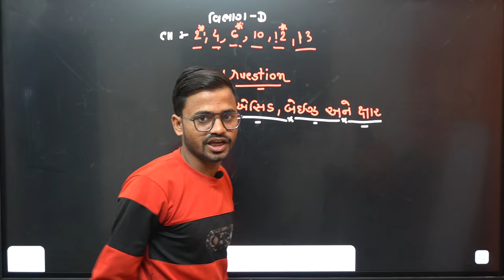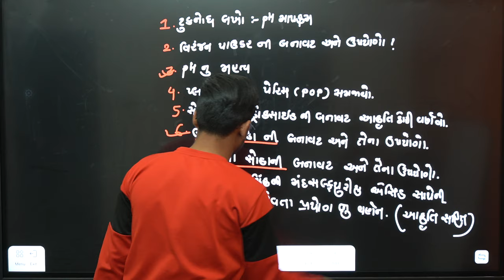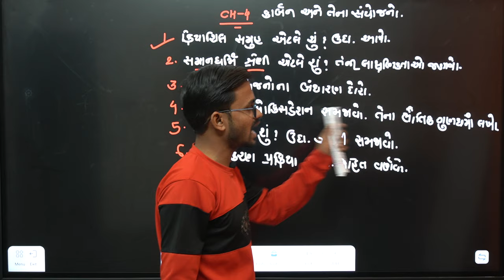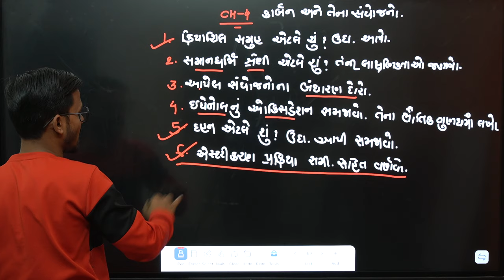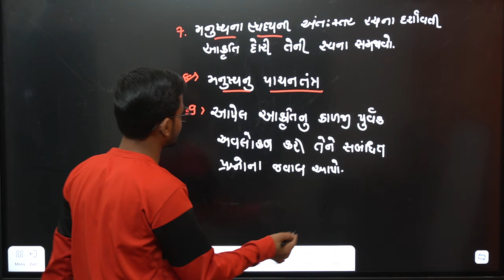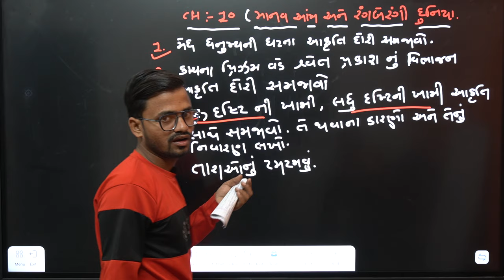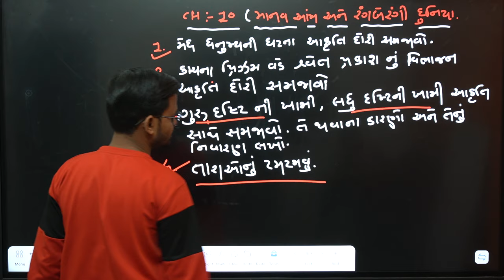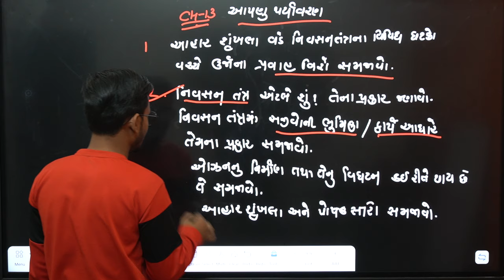March 2024 Board Exam | Std 10 Science I.M.P. Questions | Std 10 Gujarati Medium I.M.P. 2024